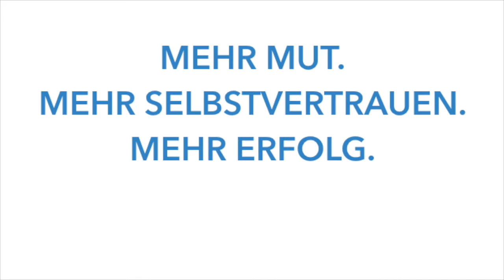Heldenzeit - #021 - Sebastian Kneissl - sein Weg raus aus dem Profifußball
Sebastian ist in einer Fußballerfamilie aufgewachsen und hat bereits mit 17 Jahren entschieden zum FC Chelsea zu wechseln. Er hat in Schottland und Belgien in der ersten Liga gespielt bis er persönlich nicht mehr Spieler des Fußballsystems sein wollte. Er hat in London Straßenkinder trainiert, bevor er als Fußballkompetenz Trainer für Mindset und Performance seine Leidenschaft fand.
In der heutigen Folge erzählt Sebastian wie er damit in seinen jungen Jahren umgegangen ist, was er daraus gelernt hat und was er heute macht.

Falls du Kontakt zu Sebastian aufnehmen möchtest, kannst du das am Besten über Instagram

Seine Buchempfehlung "Will it make the Boat go faster" von Ben Hunt-Davis und Harriet Beveridge findest du

Vielen Dank dass du dir diese Folge angeschaut hast. Ich freue mich riesig auf dein Feedback!

Wenn Dir die Folge geholfen hat, dann teile sie mit Deinen Freunden und gib mir eine Bewertung bei iTunes ⭐⭐⭐⭐⭐